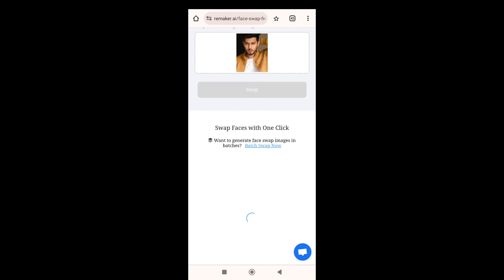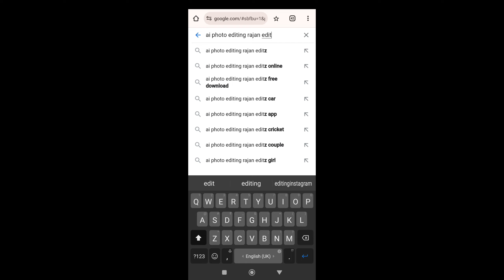How to Swap Your Face into Any Photo With Ai | Add Your Face on Ai Trending Images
face swap
face swap tutorial
bing image creator
ai face swap photo
swap your face into any photo with ai
bing ai image generator
ai art
swap faces in photoshop